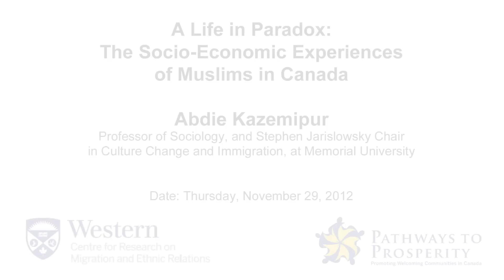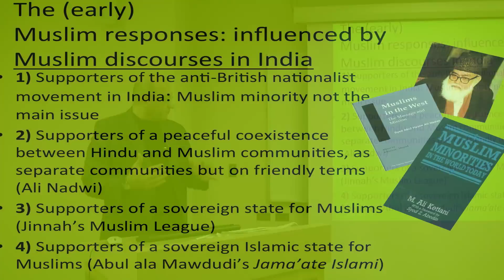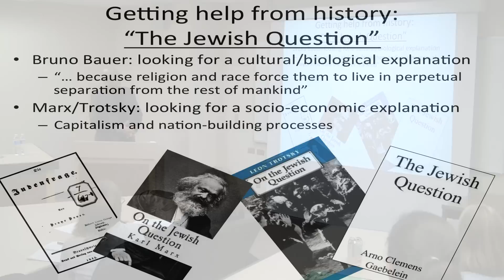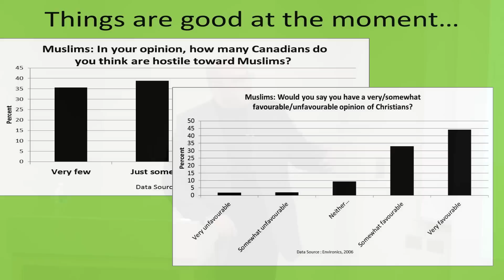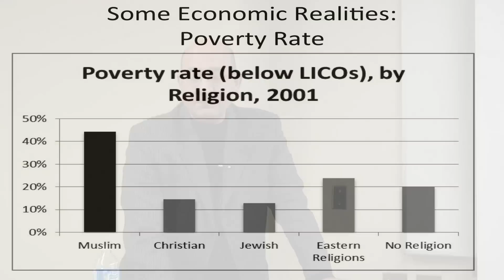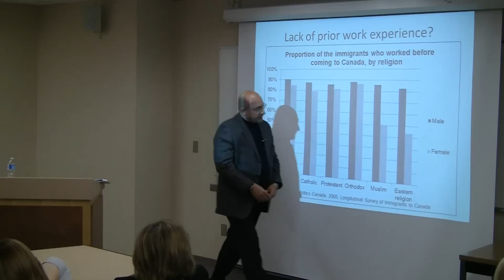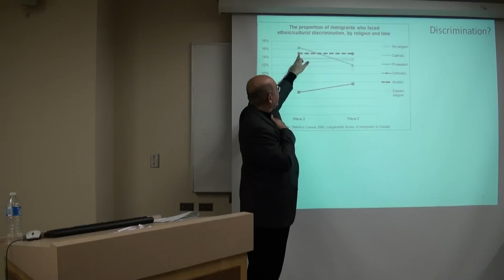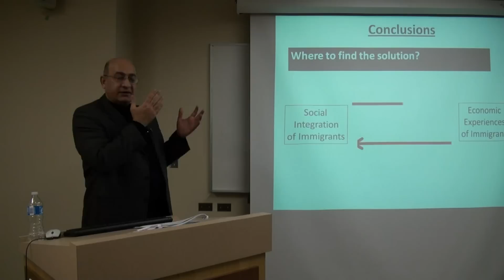Abdie Kazemipur - A Life in Paradox: The Socio-Economic Experiences of Muslims in Canada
Title: A Life in Paradox: The Socio-Economic Experiences of Muslims in Canada
Presenter: Abdie Kazemipur
Stephen Jarislowsky Chair in Culture Change and Immigration

Speaker Profile: Abdie Kazemipur, Professor, Department of Sociology, University of Lethbridge (current) and, as of July 2012, Professor in the Department of Sociology, and Stephen Jarislowsky Chair in Culture Change and Immigration at Memorial University. Current Academic Director, Statistics Canada's Research Data Center, University of Lethbridge Branch.  As an affiliate of the Metropolis Project, for the past 15 years, Abdie Kazemipur has been involved in teaching and research on a wide range of issues related to immigration in Canada. His initial focus was on the factors that influence the economic experiences of immigrants in Canada, with a heavier focus on the poverty experiences of immigrants and also on the role of social capital for their economic performance. Later, he focused on studying the consequences of those economic experiences for the strength and the nature of the social attachments that immigrants develop towards Canada. Most recently, he has been studying the issue of Muslim immigrants in Canada, and the differences between their experiences and those of Muslims in other immigrant-receiving countries in Europe and also in the United States. Beginning in July of 2012, he will take on a new position at Memorial University, as the Stephen Jarislowsky research chair in culture change and immigration, with a mandate to study immigration issues in Newfoundland and Labrador and to contribute in the public and policy debates on this issue. The findings of his research are reported in many different formats, including in the following books: The New Poverty in Canada: Ethnic Groups and Ghetto Neighbourhoods (2000); An Economic Sociology of Immigrant Life in Canada (2004); Social Capital and Diversity: Some Lessons from Canada (2009); The Crescent and the Maple Leaf: On the 'Muslim Question' in Canada (2012, under review with UBC Press), and The Sacred Mosaic in Motion (currently in-preparation).